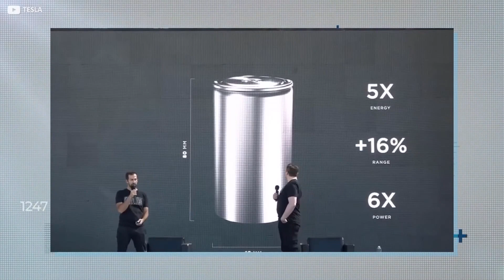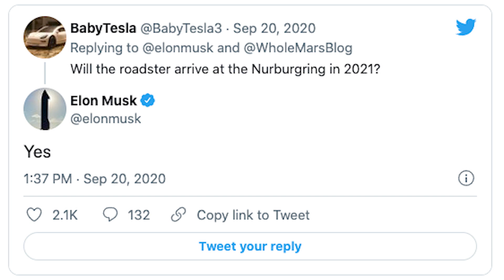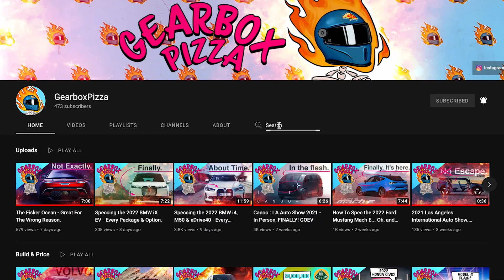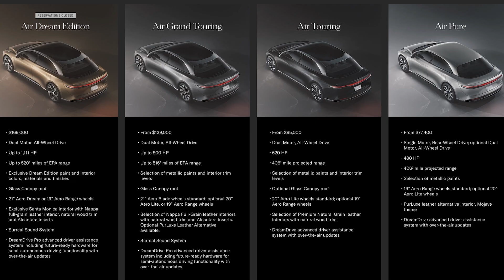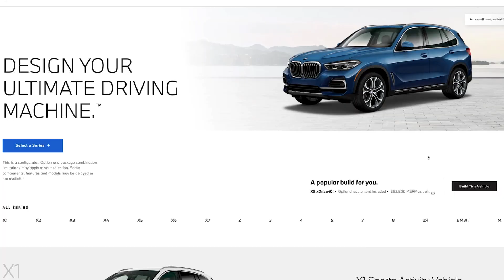EV Update. Tesla, Rivian, Canoo, etc.. Whats new?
The EV world is changing fast, don't be a jabroni and stay up to date with some interesting info.. Tesla, Rivian, Canoo, Dodge.. whats happening?